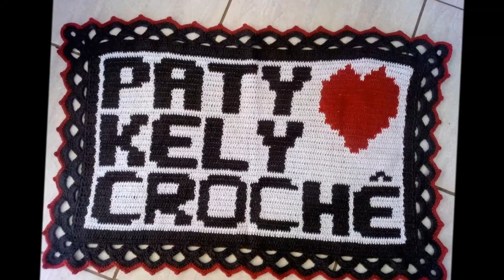ACABOU O BARBANTE?